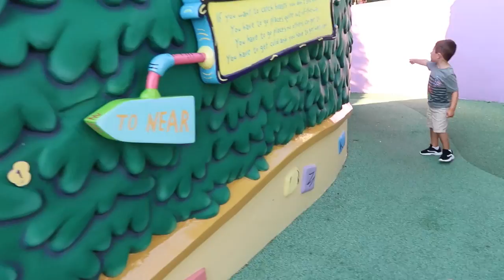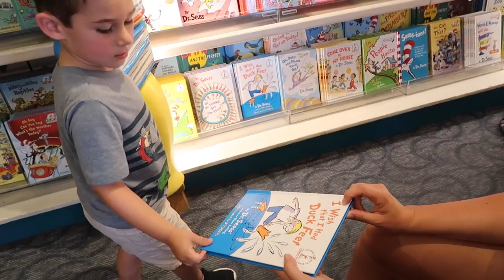Day 9 Part 2 l The Jersey Fam Adventures